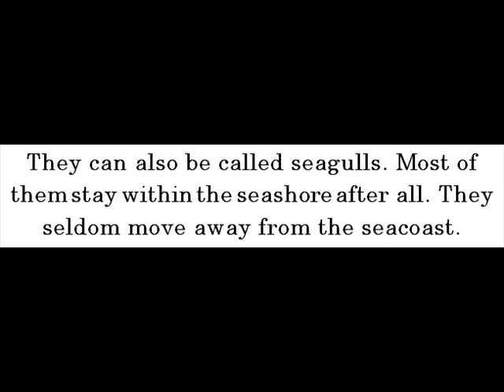Gulls -- Birds Of North America For Kids -- Amazing Animal Books For Young Readers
Gulls are medium to large birds. Gulls' head and wings are normally colored white or grey with black markings. They are seabirds of the family Laridae.

They can also be called seagulls. Most of them stay within the seashore after all. They seldom move away from the seacoast.

Gulls can be as small as 29 centimeters or as big as 76 centimeters. Gulls can be as light as 120 grams, such as little gulls, or as heavy as 1.75 kilograms, such as great black-backed gulls.

They gulp down both salt water and fresh water. They take in various types of food, including fish, marine and freshwater invertebrates, terrestrial arthropods, insects, worms, eggs, carrion, birds, and plant items, among others.

Gulls are monogamous and, as well, able to breed only once a year. Incubation lasts for as many as 26 days.

Gulls, specifically European Herring Gulls, are able to live on earth for more than 44 years.

Kids can gain more info about gulls by reading John Davidson's Birds of North America for Kids kindle edition now!